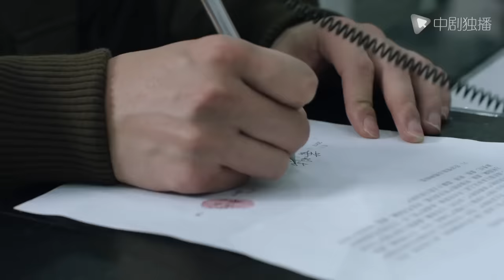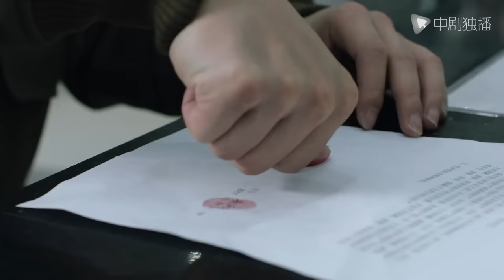都挺好 32（姚晨、倪大红、郭京飞、高露 领衔主演）